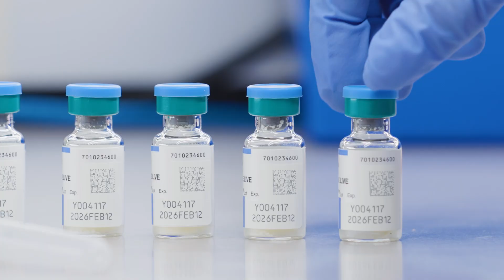A Legacy of Pushing the Boundaries of Child Health Research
At Children’s Hospital Colorado, research is at the heart of everything we do. For eight decades, our team has pushed the boundaries and revolutionized pediatric research. From identifying toxic shock syndrome to creating a new shingles vaccine, we haven’t stopped innovating.

Today, with hundreds of principal investigators and more than 1,000 active clinical trials, we are forging an advanced path to better care. Now with support from our new Colorado Child Health Research Institute, our investigators spend less time doing administrative work and more time in science.

Learn how this unique partnership is shaping the future of pediatric medicine